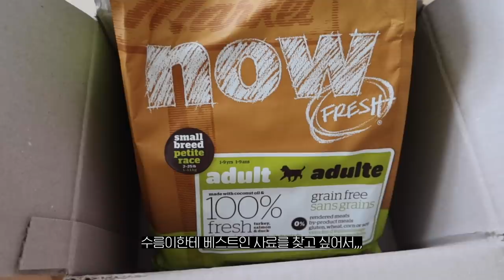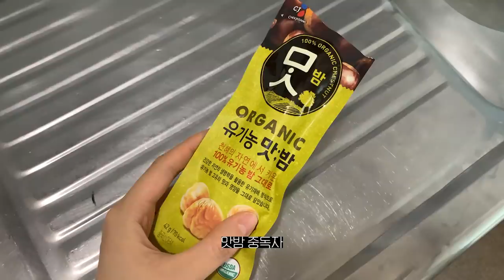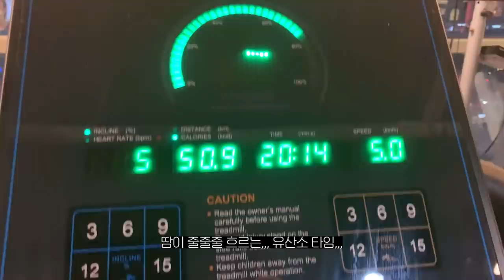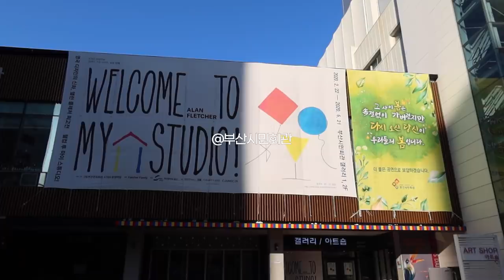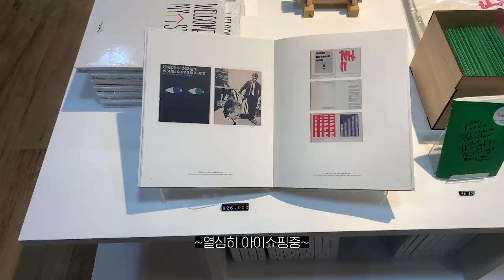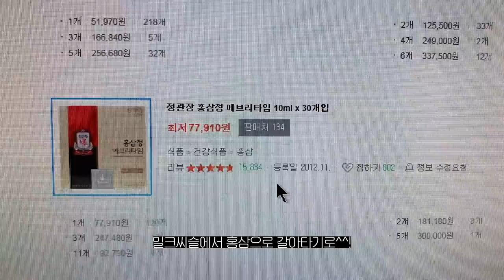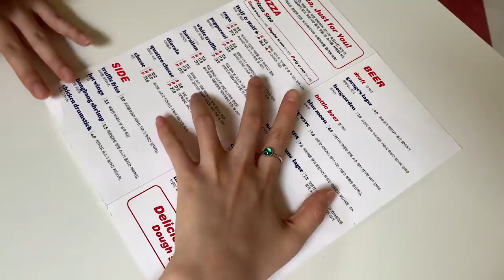vlog. 전시회 보고 곱도리탕 먹고. 미니멀 라이프 근황. 친구들이랑 서면 나들이.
📬 이 영상은 ACHOE의 간접 광고를 포함하고 있습니다.

ㅡ

안녕하세요. 이번 영상은 약속 많았던 한 주의 일상 브이로그입니다. 코로나 이후로,,, 처음으로 전시회도 보고 마라탕도 먹었더라구요,,, 🥺 마스크 없던 일상이 넘나리 그리운 요즘입니다,,,😷 그럼 모두들 건강 유의하시고 우리 다음 영상으로 다시 만나요! 항상 행복하세요💓

ㅡ

가디건
흰 티셔츠
슬랙스
신발 커먼프로젝트 아킬레스로우
가방 보테가베네타 팔멜라토

후드집업
티셔츠
레깅스
운동화 나이키 줌 윈플로4
힙색

자켓
티셔츠
팬츠
플랫 슈즈
가방 아초이 핸들백

자켓
티셔츠
스커트
스니커즈

침구
잠옷
도마
세라믹칼
냄비
청소기

ㅡ

📩 business mail
📹 camera
Canon G7x mark 2, i phone XS
🖥 edit